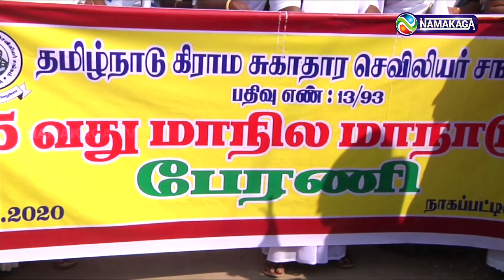கிராம சுகாதார செவிலியர் சங்க 5 வது மாநில மாநாடு